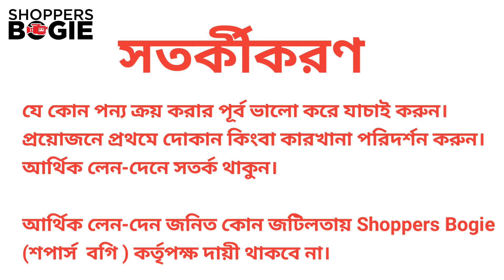Dining table মার্বেল পাথর ডাইনিং টেবিল খাট কিস্তিতে EMI সহ/৩-৩৬ মাসের কিস্তিতে EMI সহ ফার্নিচার Bed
Green wood Furniture
393 Daroga bari more,satarkul, uttar Badda
Dhaka 1212